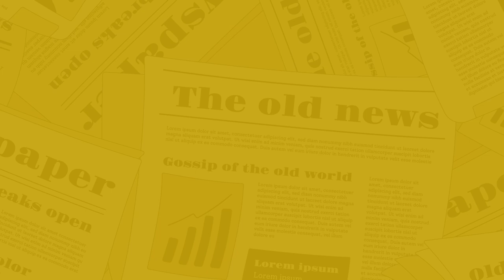The Nagari News के Digital Bulletin में देश-प्रदेश की बड़ी खबरें